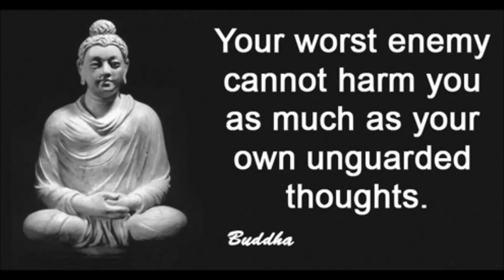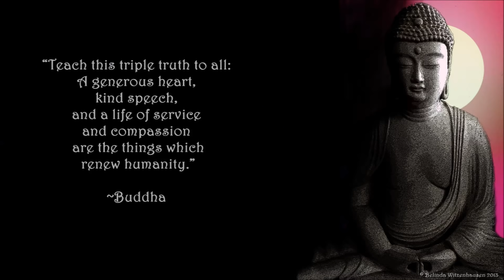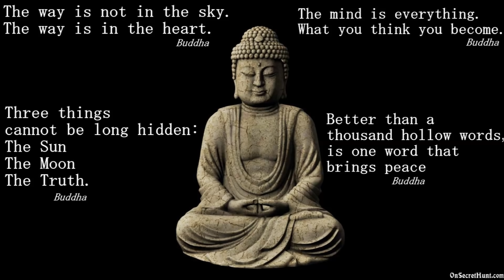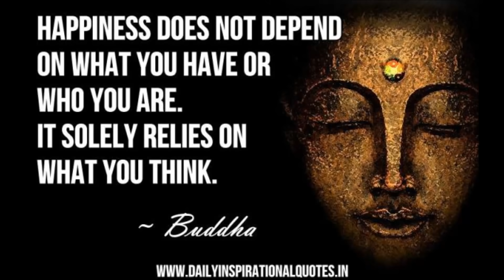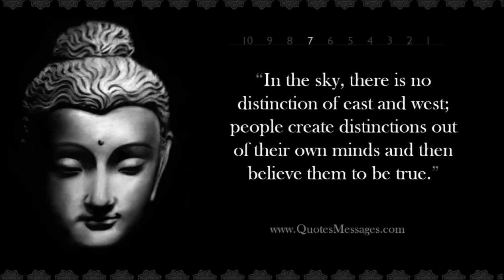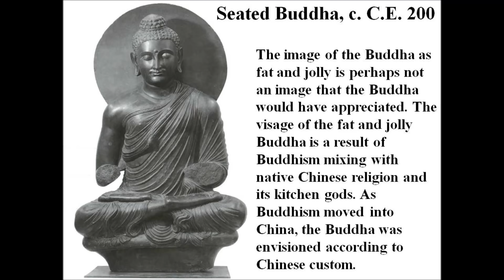கெளதம புத்தர் வாழ்க்கை வராலாறு | Gautama Buddha Life history in Tamil | Buddha Story @TAMILFIRECHANNEL​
இந்த உலகம் உய்வு பெற வேண்டுமானால் அதில் அன்பு செழிக்க வேண்டும். அப்படிப்பட்ட அன்பை உலகிற்க்கு போதித்த பல மகான்களின் பெயர்களை வரலாறு அன்போடும் மரியாதையோடும் இன்றும் சுமந்து நிற்கிறது. அந்த மகான்களில் ஒருவரை சந்திப்போம் அவர் வாழ்ந்த வாழ்க்கையை சிந்திப்போம்.செல்வ செழிப்பில் பிறந்து உலக பற்றை துறந்து போதி மரத்தடியில் ஞானம் பெற்று அன்பை போதிக்கும் உலகின் மாபெரும் சமயங்களில் ஒன்றான பெளத்த சமயத்தை நிறுவிய கெளதம புத்தரின் பிறந்த தினம்தான் விசாக தினம். இன்றைய நேபாள எல்லைக்குள் இருக்கும் லும்பினி எனும் ஊரில் கி.மு 563 ஆம் ஆண்டு அதாவது சுமார் 2500 ஆண்டுகளுக்கு முன்பு பிறந்தார் சித்தார்த்தர். அவர் பிறந்தது மே மாதத்தின் பெளர்னமி தினம். அவரது தந்தை கபிலவஸ்து என்ற நகரின் மன்னனாக இருந்தவர். சித்தார்த்தர் பிறந்த ஏழாவது நாளில் அவரது தாயார் மகாமயா இறந்து போனார். மகாமயாவின் சகோதரியான மகா கஜபதி சித்தார்த்தரை வளர்த்தெடுத்தார். மேலும் தெரிந்து கொள்ள